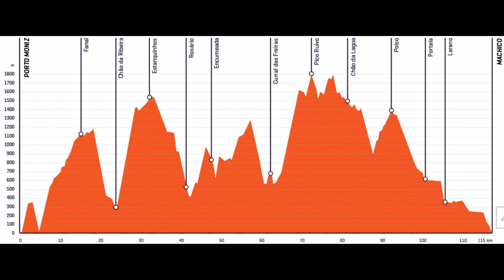Madeira Lés a Lés 2021, um autêntico sobe e desce constante com paisagens deslumbrantes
Ir à Madeira e não fazer uma caminhada numa levada ou numa vereda significa perder uma das mais fascinantes experiências que o arquipélago tem para oferecer.

Caminhadas pelas levadas e veredas da Madeira, uma forma saudável de conhecer a beleza natural da ilha, desfrutando de imagens únicas.

Imagine uma ilha plantada no meio do oceano atlântico norte a 900 km de Portugal Continental e a cerca de 600 km da costa de Marrocos. Uma ilha na qual a montanha por vezes beija o mar, límpido e azul, uma ilha onde existem quedas d’água sussurrantes, veredas, trilhos e quase 1500 km de levadas (canais de irrigação), um património cultural construído com o esforço hercúleo de sucessivas gerações que nunca se resignaram a abraçar a palavra isolamento, uma ilha onde ainda existe uma floresta endémica Laurissilva preservada, património mundial natural da UNESCO, de todos nós….

Essa ilha existe e tem um nome: Madeira.

Que a Madeira é terra de beleza ímpar e de inúmeros encantos e desafios, ninguém duvida. Mas experienciar in loco e de forma ativa todo esse deslumbramento ou, pelo menos, os cenários mais espetaculares desta ilha é apenas o privilégio de muito poucos.

Foi sem duvida um estimulante desafio, a de atravessar a ilha de lés-a-lés, no sentido sudeste - noroeste, iniciando em Ponta de São Lourenço, ao nível do mar, com passagens pelos pontos mais altos da ilha para depois regressar novamente ao nível do mar, em Porto Moniz.
 Uma viagem que transportará o participante para o imaginário de outros tempos onde a alma do madeirense não se deixou vencer pelas vicissitudes da orografia da ilha.

De canais de irrigação do século XVI a trilhos procurados e percorridos por turistas e locais no século XXI, as levadas são hoje um dos mais famosos ex-líbris da Madeira.

Conhecer a Madeira Através das Levadas
As primeiras levadas foram construídas pelos colonizadores no século XV para trazer a água do Norte para as zonas agrícolas no sul da ilha. Constituem um dos mais ricos elementos da herança cultural da Madeira e um exemplo perfeito de como a intervenção do homem junto da Natureza pode acontecer harmoniosamente.

Hoje as levadas cobrem quase toda a ilha com uns impressionantes 2150 km. A inclinação quase imperceptível e o habitual trilho paralelo aos canais fazem deste o meio ideal para percorrer a Madeira de lés a lés , a pé ou mesmo de bicicleta, e descobrir os tesouros escondidos no coração da ilha. De que outra maneira se poderia aceder a fantásticas quedas de água, paisagens deslumbrantes, lagos e riachos de água gelada onde as trutas espreitam?

De notar que parte destes percursos atravessa a Laurisilva, a floresta indígena da Madeira que remonta ao período Terciário e declarada Património Mundial Natural da Humanidade pela UNESCO em 1999 e, mais recentemente, uma das Sete Maravilhas Naturais de Portugal.

0:00 Introdução
1:54 Primeiro dia, Ponta de São Lourenço a Chão das Feiteiras, 29.3 km
5:10 Secundo dia, Chão das Feiteiras a Pico Ruivo, 22.2 km
8:26 Terceiro dia, Pico Ruivo a Rosário, 17.9 km
12:51 Quarto dia, Rosário a Chão da Ribeira, 22 km
14:10 Quinto e ultimo dia, Chão da Ribeira a Porto Moniz, 24.4 km